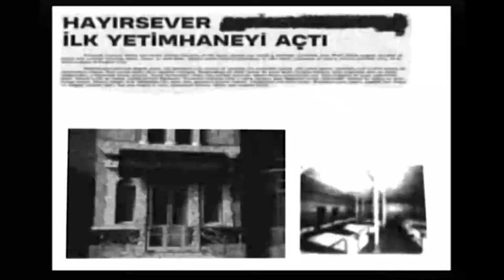Radyo Kayıt Dökümü